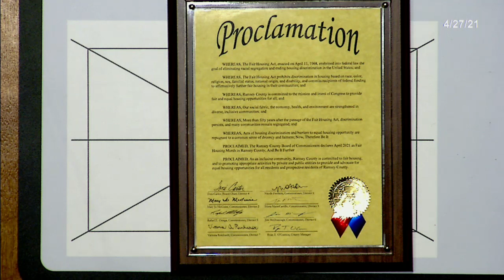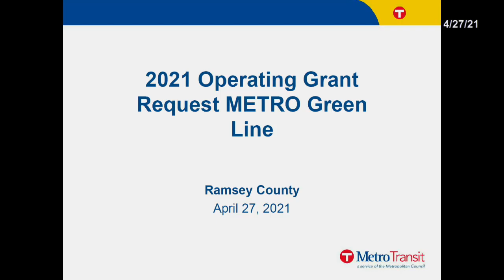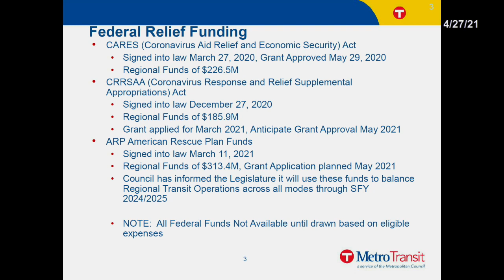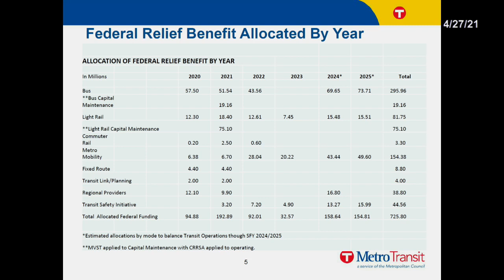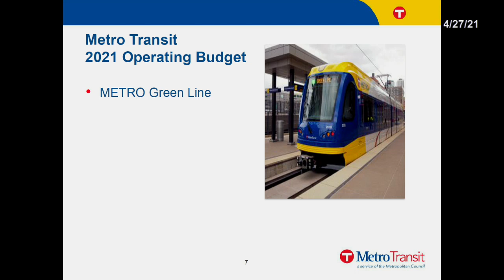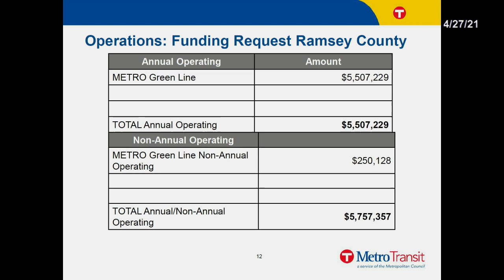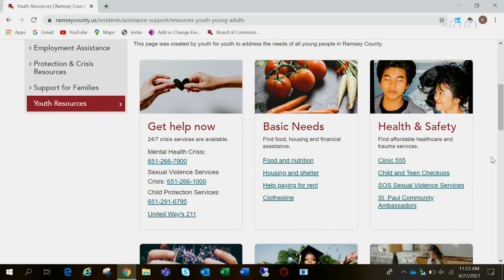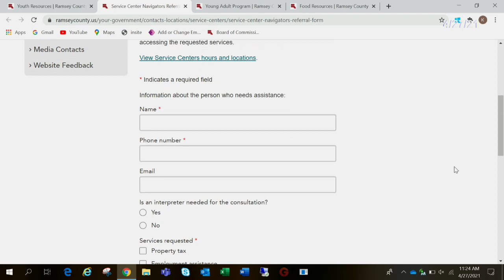Ramsey Co. Apr 27, 2021